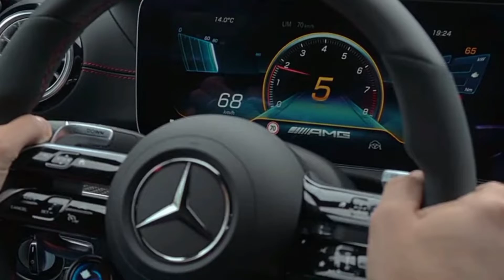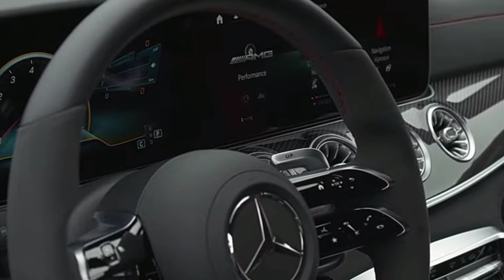May 1, 2022 New Mercedes AMG GT 63 S E-PERFORMANCE hybrid | Main Specs !